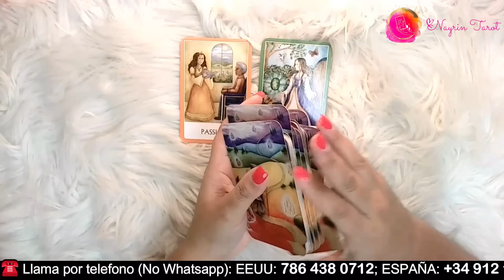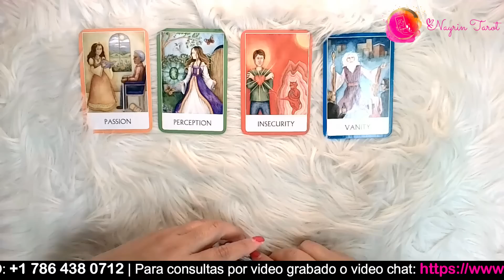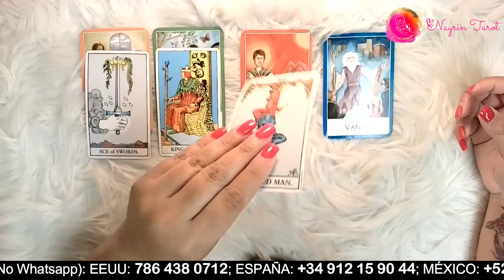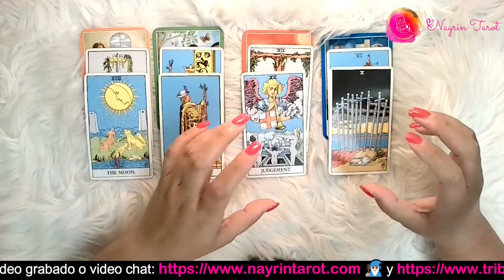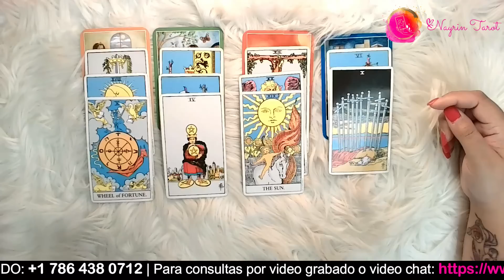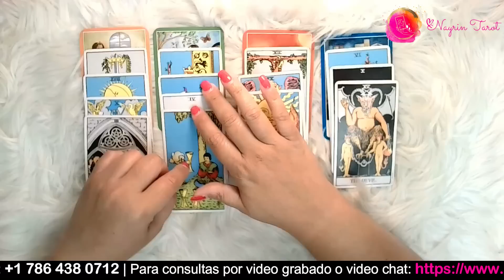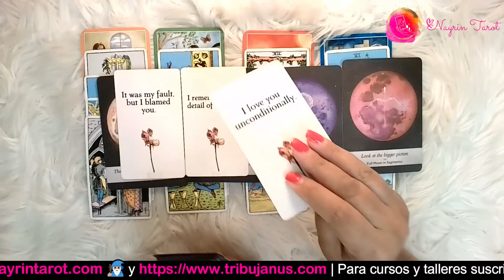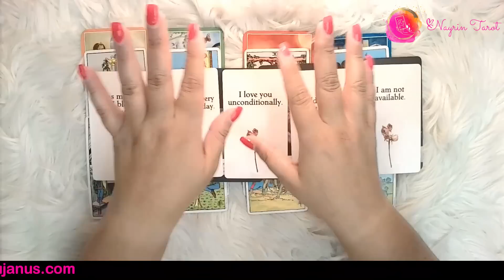💡 ARIES ♈️: Entenderás todo con mayor claridad, porque te abre su corazón. ❤️‍🩹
Si tienes tu Sol, Luna, Venus o Ascendente en Aries, vamos a averiguar qué mensaje te trae esta lectura para ti. Cuando llegues aquí, has llegado porque tus guías te han traído y hay un mensaje que quieren que escuches, que te ayudará a entender tu situación.

LLAMADAS TELEFÓNICA, 24 horas al día/365 días del año:
LLAMA A LOS SIGUIENTES NÚMEROS:

CONFIRMA UNA LECTURA GRABADA O EN VIVO CON UN MIEMBRO DE MI EQUIPO

TRIBUJANUS.com